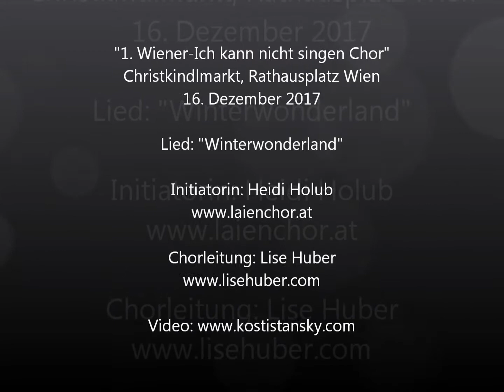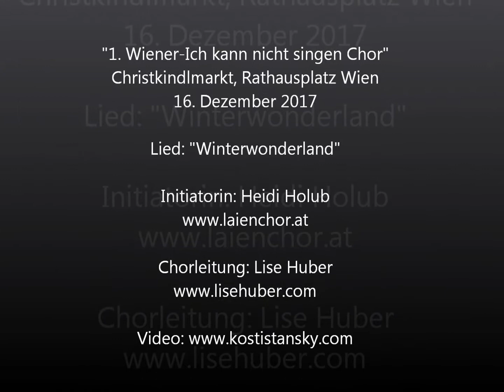1 Wiener Ich kann nicht singen Chor Winterwonderland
Der 1. Wiener 'Ich kann nicht singen Chor' hat den Christkindlmarkt besungen und die Besucher erfreut
Du kannst gerne mitmachen. Anmelde Infos auf der homepage